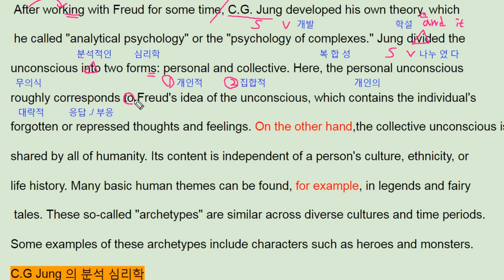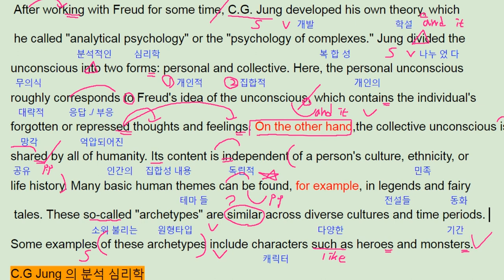올림포스 영어독해의 기본1 16강 1번 - 번개콩